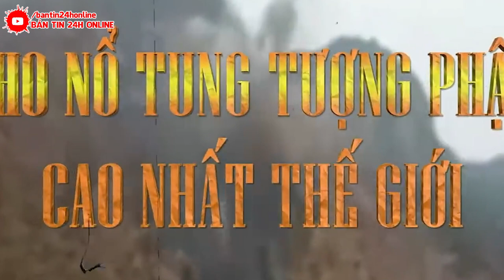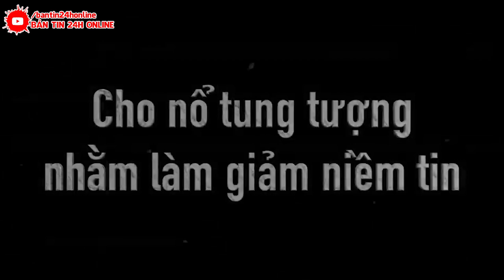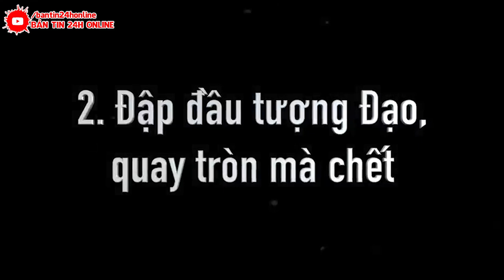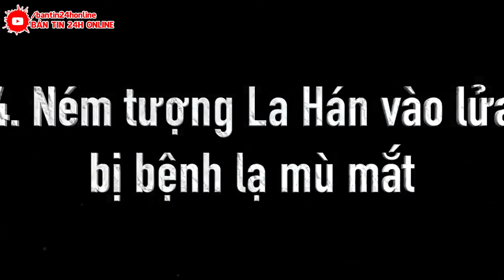VỠ ĐẬP quả.báo đầy kinh.sợ ! Trung Quốc cho t.hổi bay tượng Phật cao nhất thế giới - liệu có thoát?